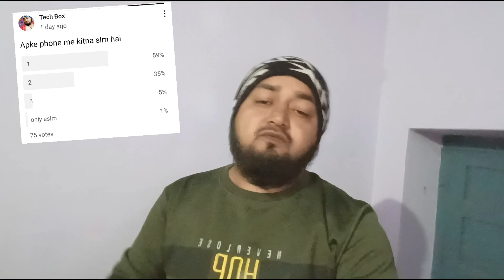Redmi note 13r india poco, Poco x6 neo, Poco F6, Honor 100, Samsung fit 3, One plus open, Redmi k70,